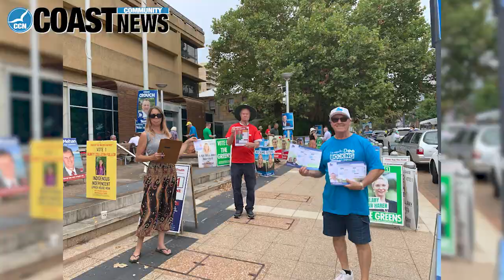The Weekly News 5@5 - Central Coast (Friday, 24th March 2023)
Central Coast Newspaper’s Weekly News 5@5.

In the bulletin, this week:
1. Electioneering in full swing
2. Sunset Sessions in Woy Woy
3. No Victory to Mariners in Melbourne
4. Autumn Gardening news
5. Chef Daniel cooks a Greek Chicken soup

All of these stories and many more, written by local journalists can be found on our news website coastcommunitynews.com.au without a paywall and in this weekend’s print of the Coast Community News.

Find us on your mobile phone via the Google News and Apple News apps.

Produced by Central Coast Newspapers in Gosford. Written and presented by David Abrahams. Video and audio production by Brad Yee.

Search all 16,000 local stories at our dedicated local news